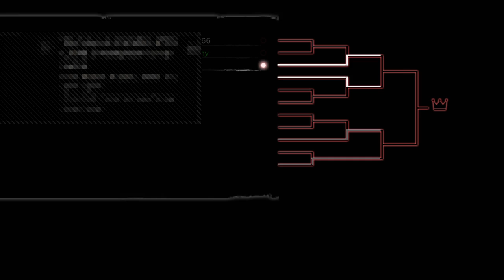Straight Outta T.N.G.F Live: Is Time For Overwatch & D.o.A + Call of Duty IW Beta